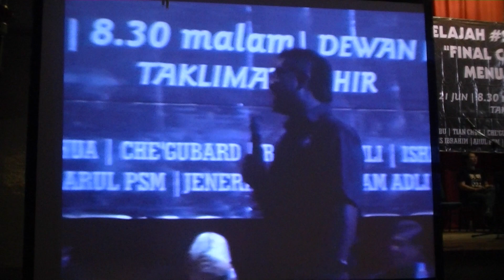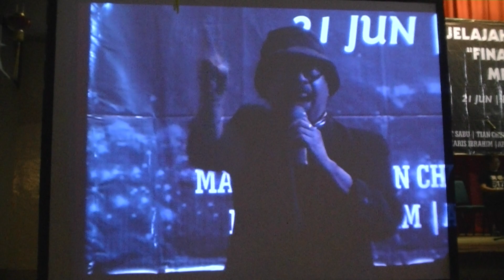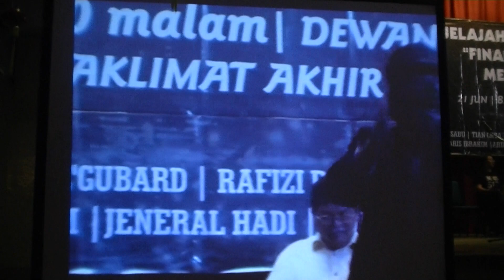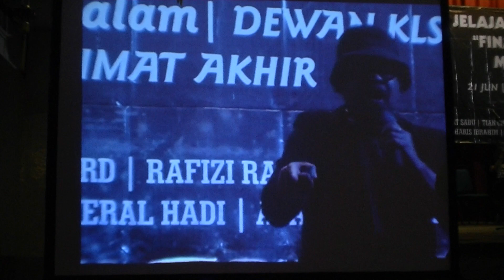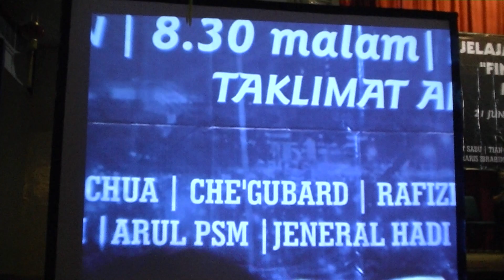#622 Blackout 505 -12- Isham Rais - KLSCAH